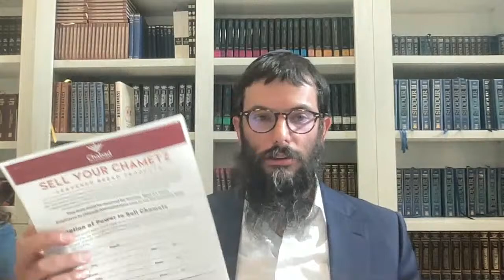Pesach Crash Course - Part II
Passover 2024 / Pesach 5784